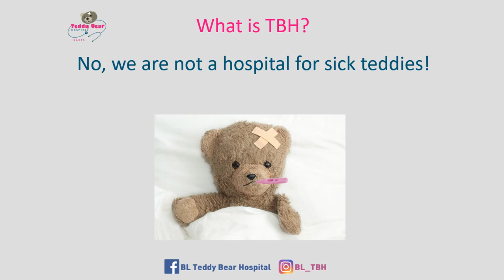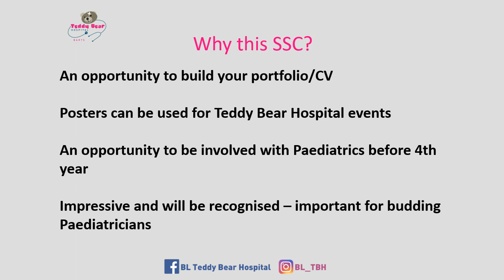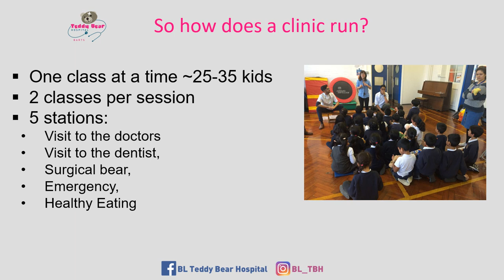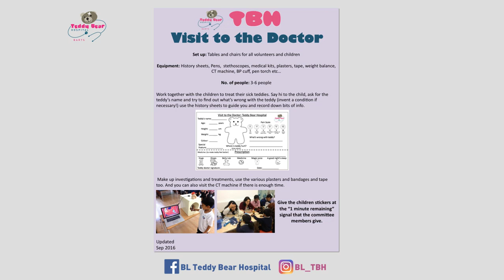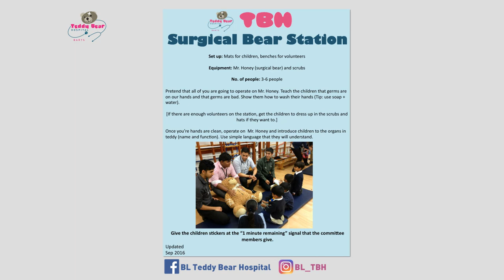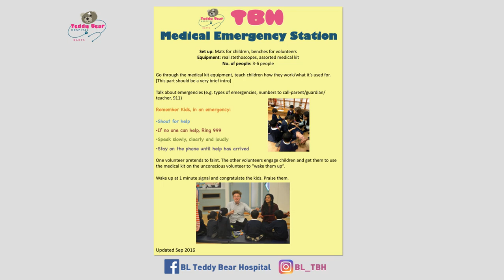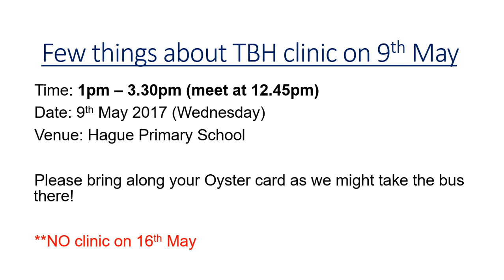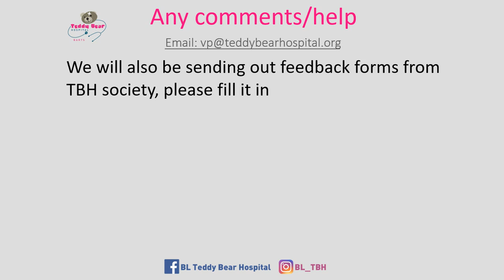Teddy Bear Hospital SSC2 Intro